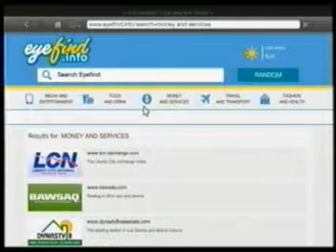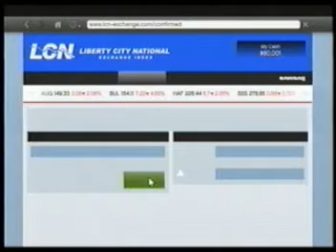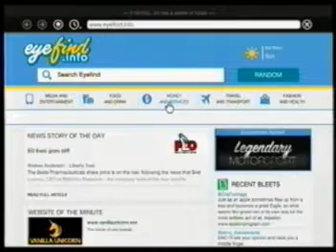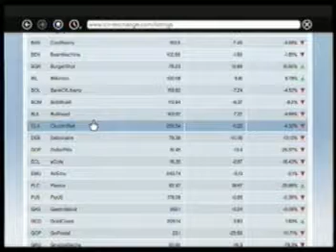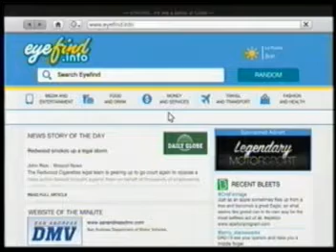GTA 5 HOW TO BECOME A MULTI MILLIONAIRE playing stocks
This is all possible with the insider trading tips Lester gives you on the missions he has..Once you hear the Stock name, like here it is DEBONAIRE , you quit the mission, go online one by one with all of your characters and buy all the stock you can, then re enter the mission, complete it, wait for stock to go up in a day, then sell all the stock & save game
This only works if you have alot of money to start with, so when Mike gets his 1 million dollar+ payout from the first heist, do not spend any of it, so you can keep doubling it each time Lestor gives you a mission..After the mission you have to go back and sell all your stocks in a day or so when the price goes up, as seen here in this before and after version
YOU NEED 8 GIGABYTES OF FREE SPACE TO INSTAL GTA  5.. Since the game disk storage is 50 gigs on a blue ray for example, they now rely on us to have space to run the game..This will be the future of games, & soon no more disks, it will be downloads..i got out an old 20 gig external usb computer hard drive, formatted it through X box & then used that via USB to be the extra memory i needed
it took close to 20 minutes to instal the entire game, which made me feel like i was waiting on line all over again..You can use flash memory sticks, you can also use usb external computer hard drives as memory for your X box
Welcome to my new Youtube page..This page is dedicated to everything Saints row 4 & GTA 5.i know what you are thinking, Saints Row 4 & GTA 5 only? For me, i have been a fan of both from the start & i am going to be on these two games for a few years digging for golden glitches
Technically it is still Saints Row 3, The whole game was leftover DLC , part of the 40 DOWNLOADS IN 40 WEEKS, that they never finished then decided to scrap the rest..They turned it into another game with crazy superpowers
You have crazy superpowers in SR4 & in GTA 5 you will have crazy awesome grafix with multiplayer jet battles, SR4 only has a 2 person multiplayer..Each game has it's good points..To me it looks somewhat even
i will be using a game system offline & online to compare if anything we find gets patched, anything really juicy i find that i think they will patch  will remain private on my page for at least a year, then only my SUBSCRIBERS WILL GET TO SEE IT ALL..i'm not working for game companies for free anymore, stop trying to patch the fun things we find, it decreases the game re-play value, not to mention, i am now hunting GLITCHES THAT CAN'T BE FIXED
i get alot of feedback & i try to respond to all questions, as for leaving negative words, or your negative opinions on my page, don't waste your time..i approve all messages & nothing negative will get through..Why would you waste all that time on me when i would just block you & remove the negative comments? People do not realize what their words & actions actually mean, nor do they know our only true destiny here on Earth which is to get along & be as the Gods one day
EVERYTHING you do in life is judged, your actions & words.Your energy transforms either more positive or negative giving you better energy the next time around depending on what you do & say, all actions & words..That is the alleged Heaven or hell you go to..Proof? You shed your body when you die, no more nerve endings, no more pain or pleasure..When reborn, it's not a guaranteed better life or rich life as we see it, but better energy from doing good things all your life.Sometimes, your energy transforms in this life during it, energy never dies, only transforms,even Albert Einstein the smartest man in the world backs me up on this one..So it is a fact you will have other lives, even if you do bad things to others, you will be cleansed, & reborn again too
┌П┐(◣_◢)┌П┐